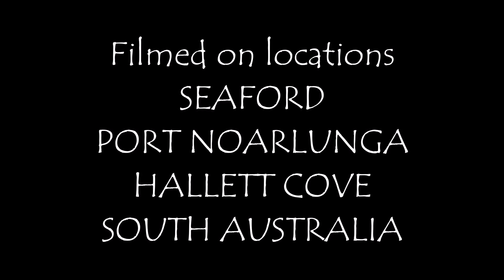Mavic air Wonderfully choreographed cinematography 4k beach.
glorious cinematography 4k.